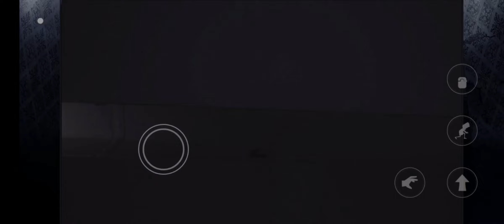Little nightmares || part1 || horror gameplay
Upload gaming videos.

Keep supporting 🥰😉

RV GAMERZ VERMA

1. Gaming
2. Video Games
3. Let’s Play
4. Walkthrough
5. eSports
6. Strategy
7. Reviews
8. Guides
9. PC Games
10. Xbox
11. PlayStation
12. Nintendo
13. Online Gaming
14. Multiplayer
15. Shooter
16. Action
17. RPGs
18. Indie Games
19. Retro Gaming
20. Twitch Streams
21. GameOn
22. GamerLife
23. GamingCommunity
24. PCGaming
25. GameNight
27. Streamer
28. YouTubeGaming
30. Esports